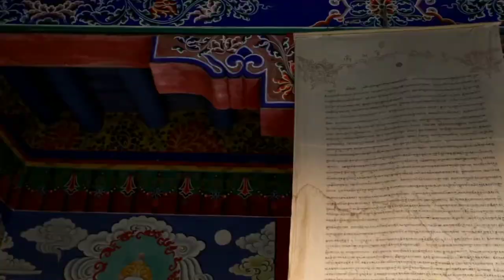Relaxing Music, Healing Music, Meditation Music, Sleeping, yoga music,